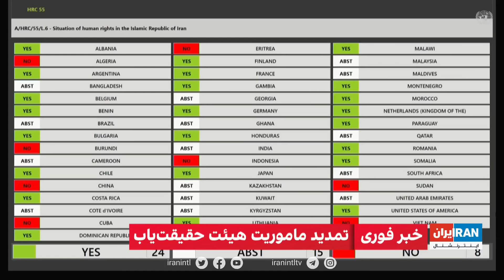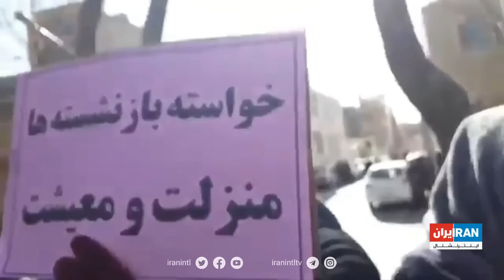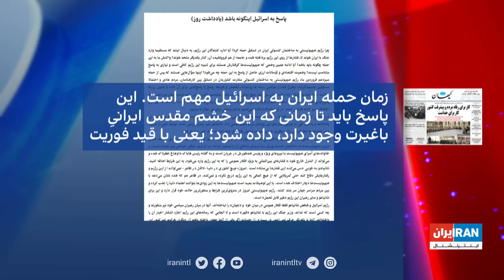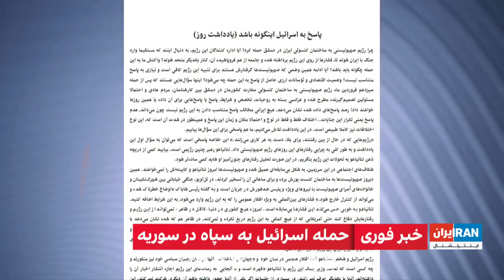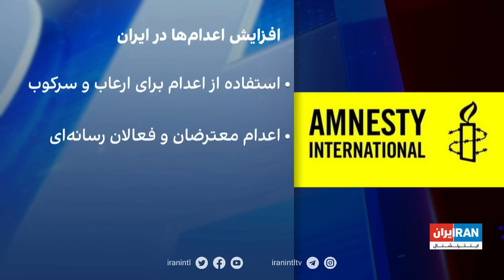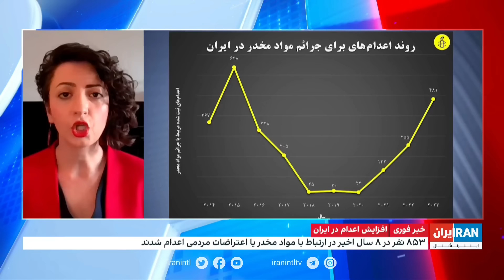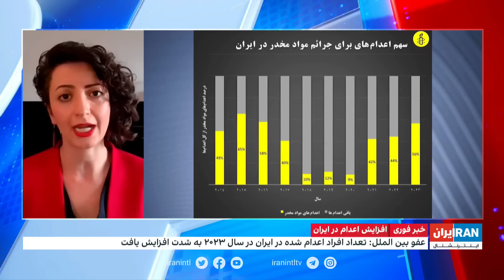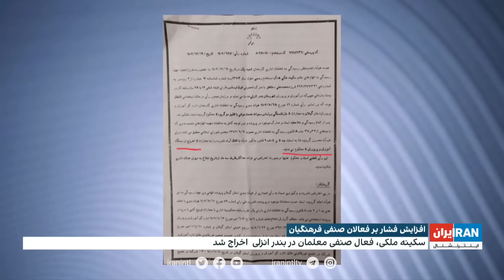اخبار شبانگاهی| پنج‌شنبه، ۱۶ فروردین